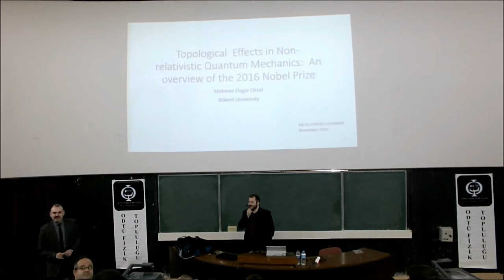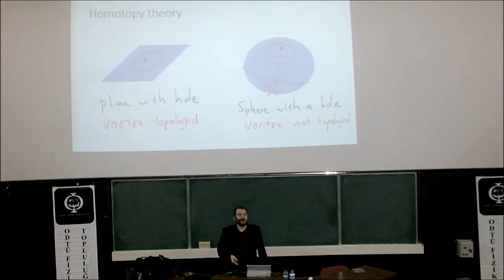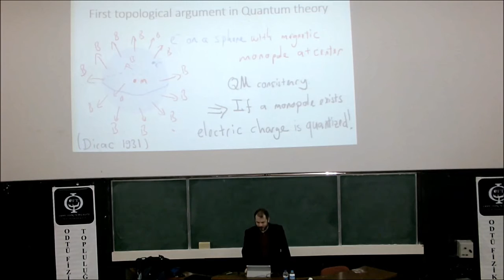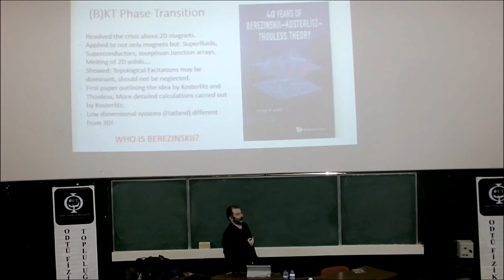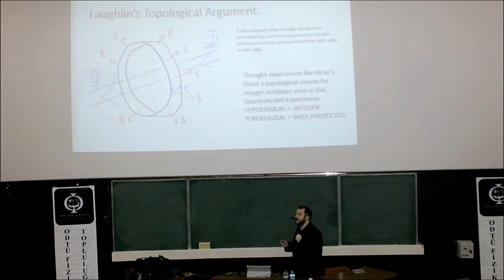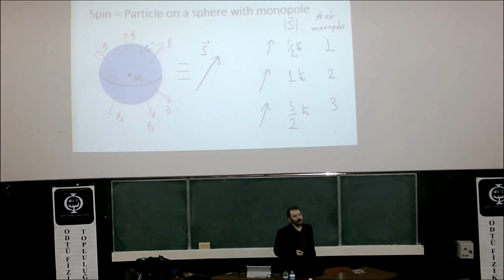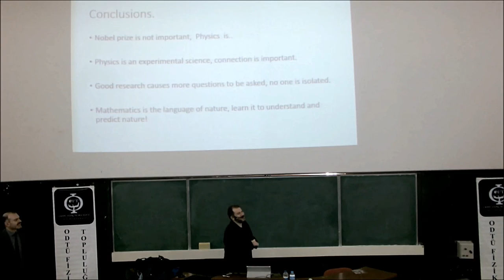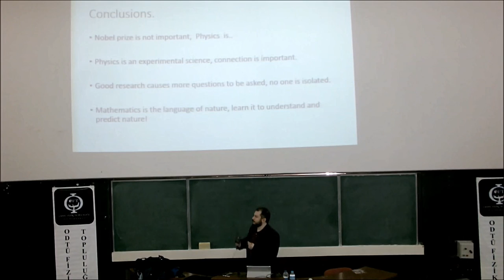2016 Nobel Fizik Ödülü Semineri - Mehmet Özgür OKTEL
(Topological Effects in Non-Relativistic Quantum Mechanics: An Overview of the 2016 Nobel Prize)

Bilkent Üniversitesi'nde görevli Ass. Prof. Mehmet Özgür OKTEL'in sunumuyla 2016 Nobel Fizik Ödülü'nü işledik.

NOT: Türkçe altyazı mümkün olan en kısa sürede eklenecektir.